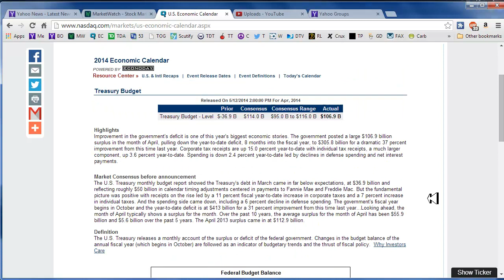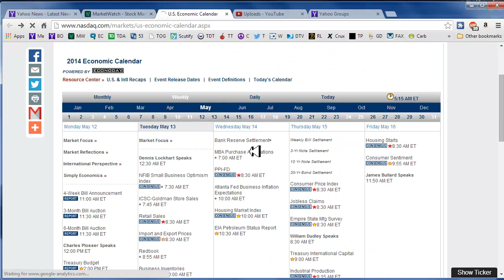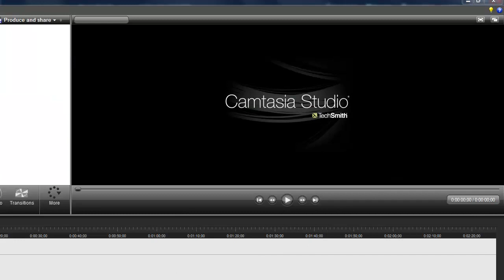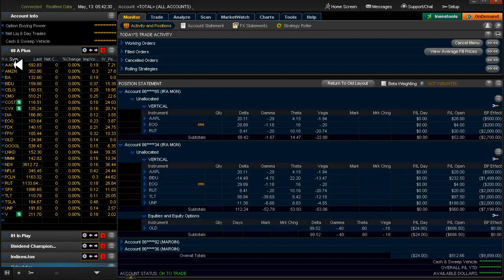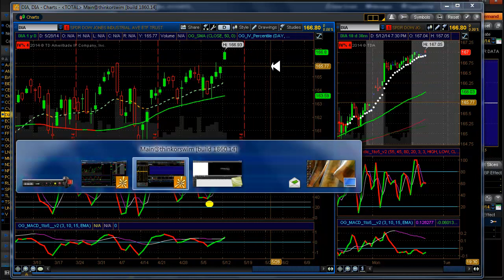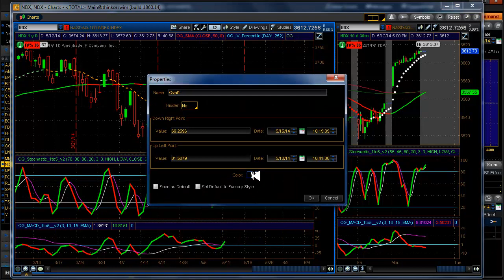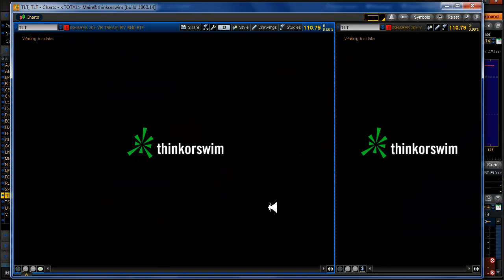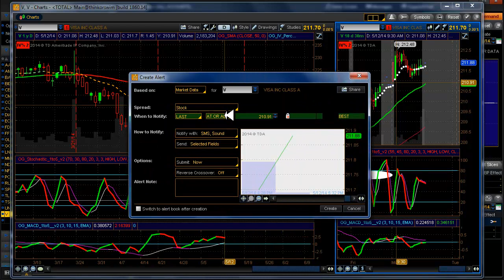Daily Scan for Tuesday, May 13, 2014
Alerts: V▼. Setups: AMZN▼ CMG▼ CVX▲ FFIV▼ GOOGL▼ LNKD▼ NFLX▼ PCLN▼
20 Delta: CELG▼ COST▼ CVX▲ NDX▼ UNP▼ RUT▼ (Condorize).
Yesterday: AAPL▲ EOG▲ RUT▲